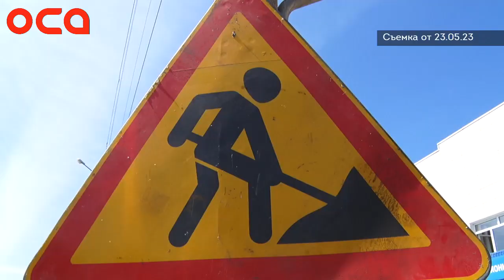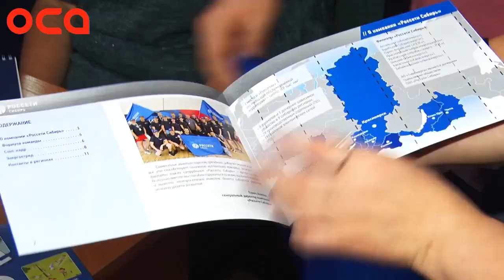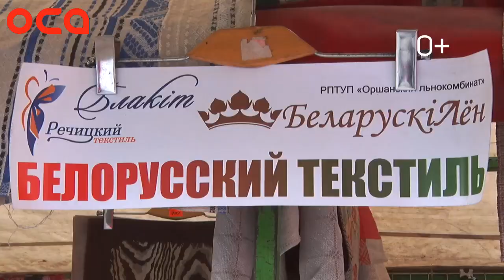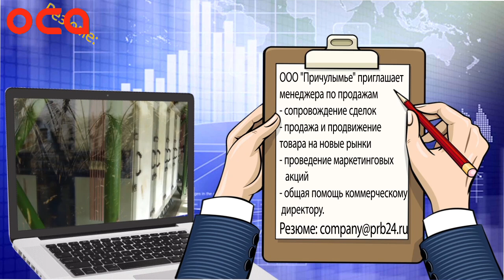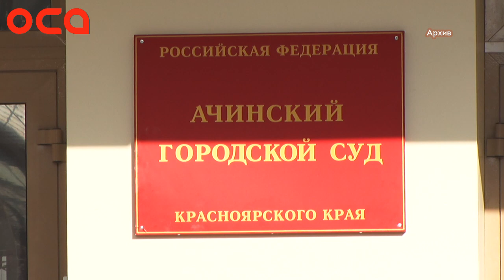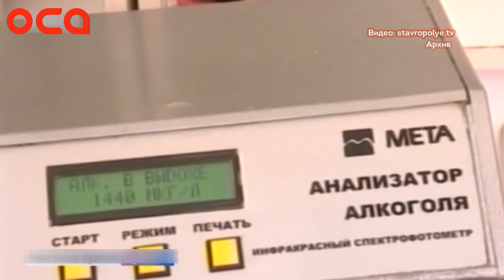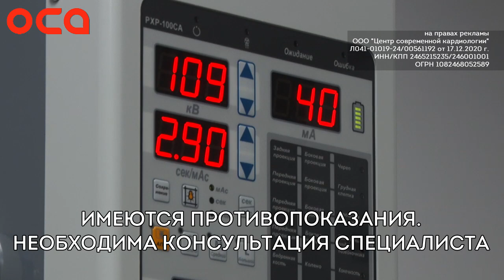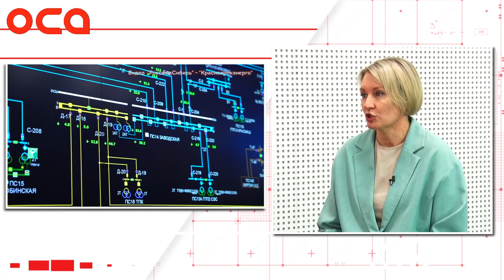Новости телеканала "ОСА" 31.05.23